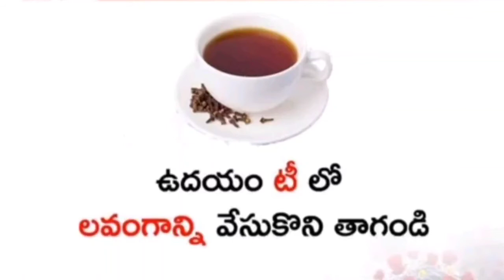healthtips. Precautions that helps to avoid covid-19.